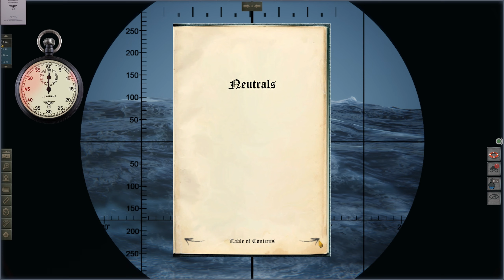Uboat B129 P22 modded : Patrol 2 Part 3: "Nord Norj"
No rest for the weary gold thieves as ship after ship is spotted/radio'd chased and sunk..

00:00 New contact, new chase
03:20 Funnel smoke
04:22 Contact
08:15 Spotted, resuming surface attack
12:13 Ship sunk
13:18 Incomming message
14:27 Contact
17:11 Funnel smoke
20:00 Contact
31:00 Ship about to sink

MODS:

HF Safe Patch [for flags above] (seems to be broken in MY saved game)